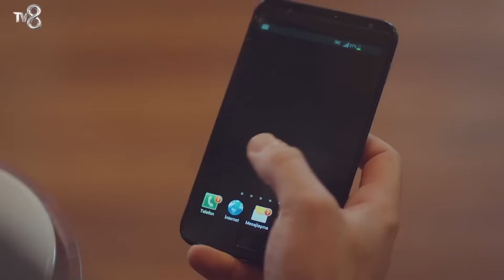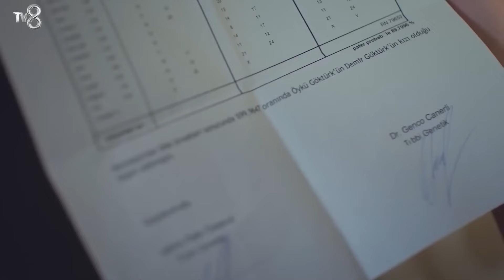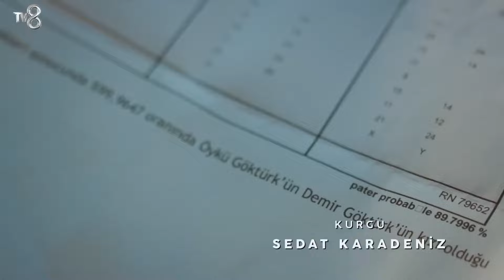Baba Bir Masal Anlat Bana... - Kızım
Demir ve Öykü beraber uyudu. MASALIN EN
 GÜZEL KISMI

Öykü 8 yaşında, yaşıtlarından farklı olarak algısı çok açık olan, empati duygusu gelişkin ve çok akıllı bir kızdır. Doğduğundan beri birlikte yaşadığı teyzesi onu terk edince daha önce hiç görmediği babası Demir’i bulmak zorunda kalır.
Hayatında sorumluluk almamış, yetimhanede büyümüş bir dolandırıcı olan Demir; Öykü’nün onu bulmaya geldiği gün tutuklanır. Demir, kızına bakması şartıyla mahkeme tarafından salınır ancak Demir, o gün tanıştığı Öykü’yle yaşamayı istememektedir... Demir ve ortağı Uğur (Tugay Mercan) bir yandan Öykü’den kurtulmaya çalışırken, bir yandan da büyük bir vurgun yapma planı içindedirler.
Bu büyük vurgunun hedefinde olan Candan ise sakin görünen hayatında geçmişin büyük acılarını gizlemektedir. Tüm bu tesadüflerle hayatın bir araya getireceği insanların hiçbirinin bilmediği ise Öykü’nün büyük bir sırrı sakladığıdır.

KÜNYE
YAPIMCI: MED Yapım
YAPIMCI: Fatih Aksoy
YÖNETMEN: Gökçen Usta
SENARYO: Banu Kiremitçi Bozkurt - Irmak Bahçeci
UYGULAYICI YAPIMCI: Suzan Sümeli